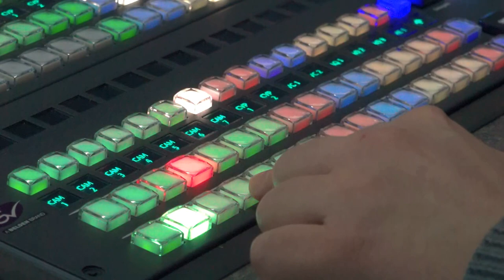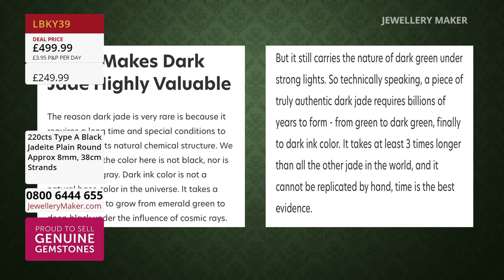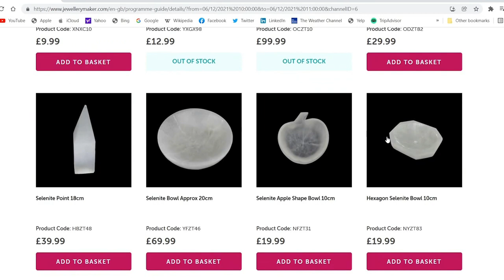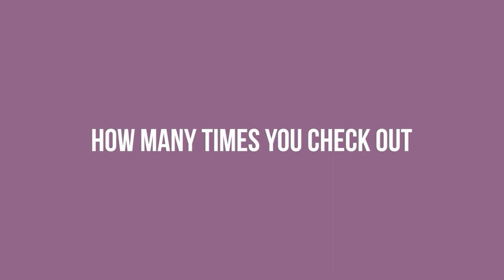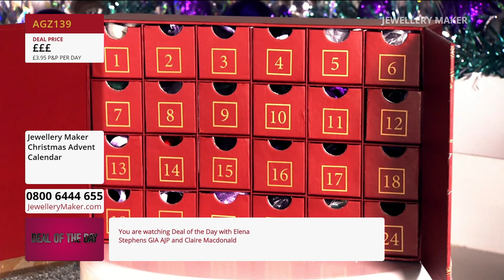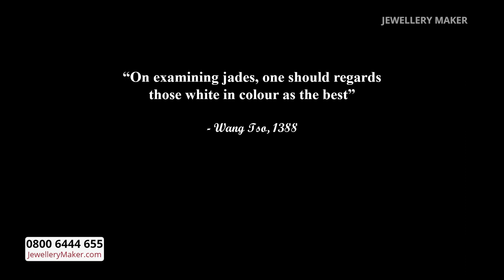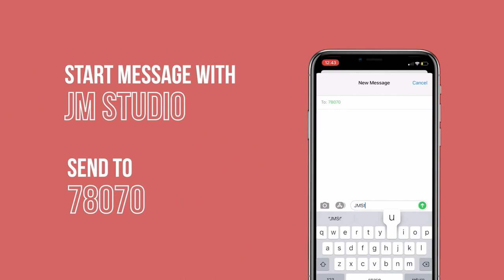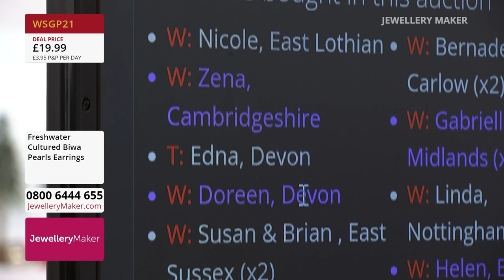JewelleryMaker LIVE 13/11/22